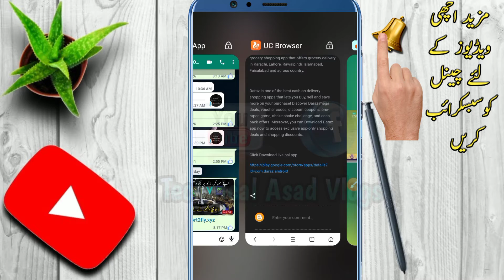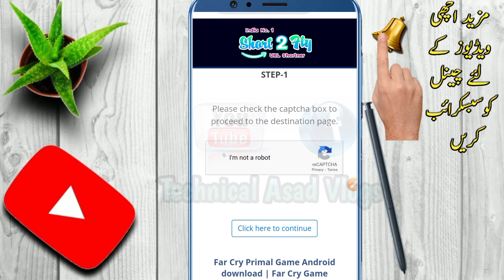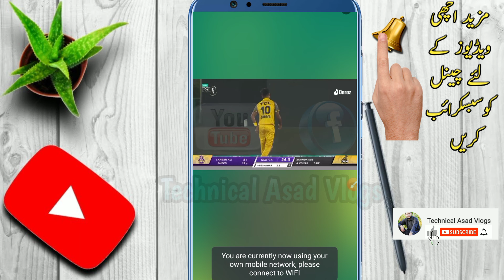PTV Sports Live Streaming PSL Live 2022.Ptv Sports Live Streaming | Psl Live Match Today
PTV Sports Live Streaming  | PSL Live 2022.Ptv Sports Live Streaming | Psl Live Match Today | PSL Live | Psl Live Streaming | Psl 2022 Live |

Ptv Sports Live Streaming | Psl Live Match Today | PSL Live | Psl Live Streaming | Psl 2022 Live | P

Technical Naveed543 watching nowStarted streaming 8 hours ago

Technicahl asad vlogs